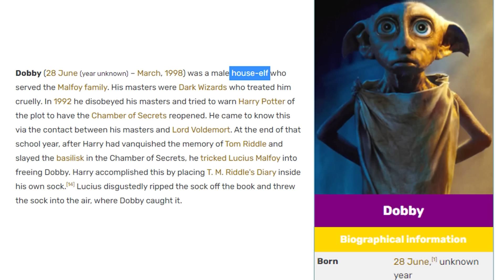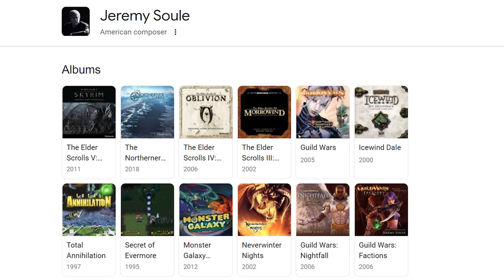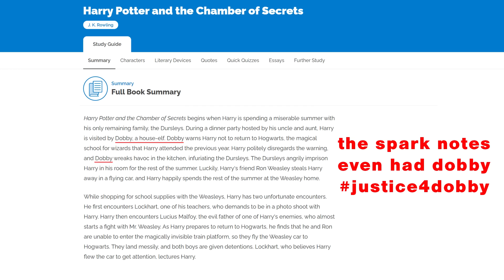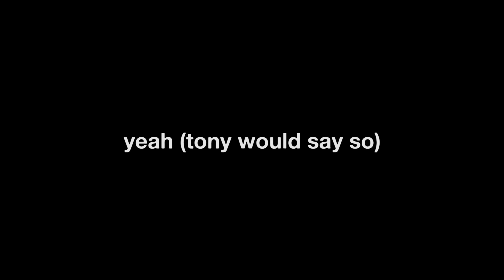Is Chamber of Secrets (PS2) Still Good?